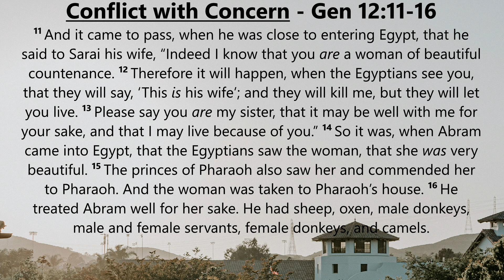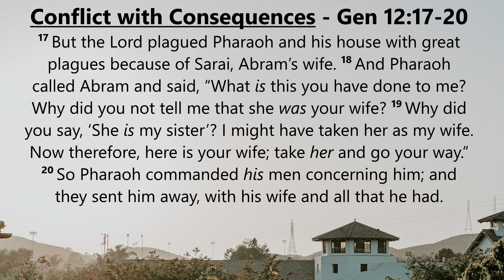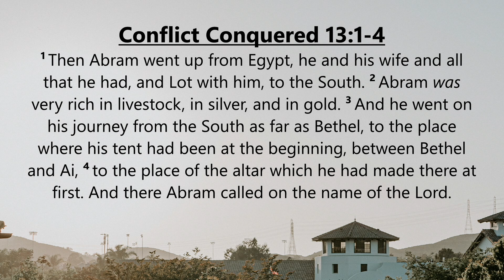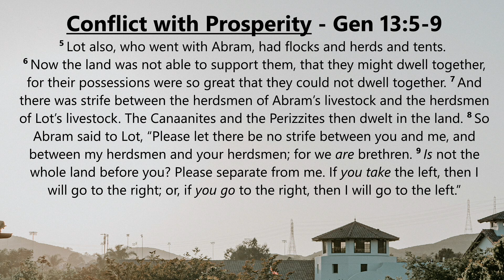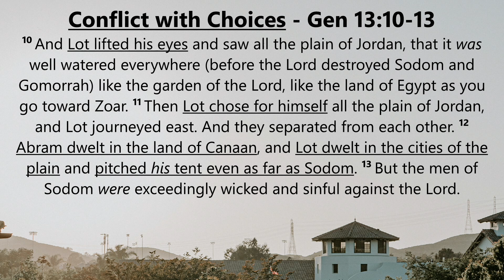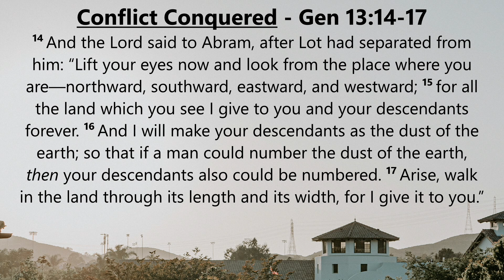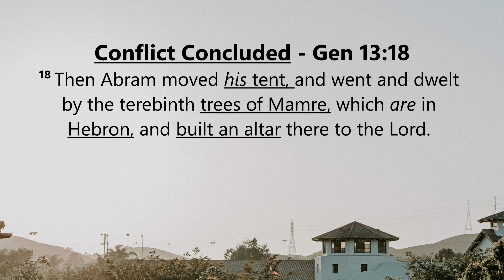Conflicts of the Soul (Genesis 12-13) | Pastor Rick Brown